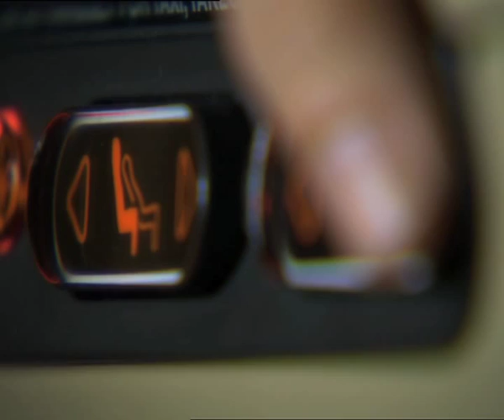Introducing Business Class | Singapore Airlines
The Singapore Airlines Business Class is designed to get you reacquainted with the joys of relaxation on your flight with us.

Enjoy the freedom to stretch, lounge and recline in a richly upholstered leather seat. And when you’re ready to turn in, your seat transforms into a spacious fully-flat bed complete with linen, duvet and pillows.

Indulge in the finest restaurant-style setting and culinary service at 30,000 feet with our Book the Cook service. Juggle work and play with our award-winning inflight entertainment system, KrisWorld, on an impressive 15.4-inch wide LCD screen.

To discover more about the Singapore Airlines Business Class, visit our